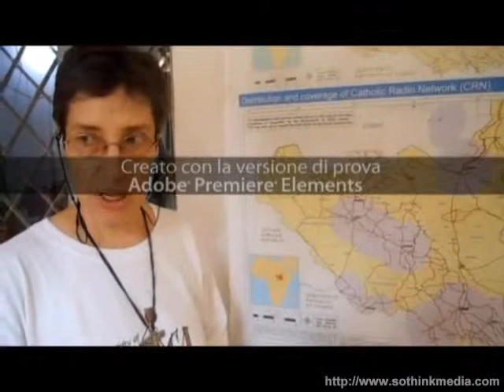JUBA, SOUTH SUDAN- Sudan Catholic Radio Network at the service of life in South Sudan